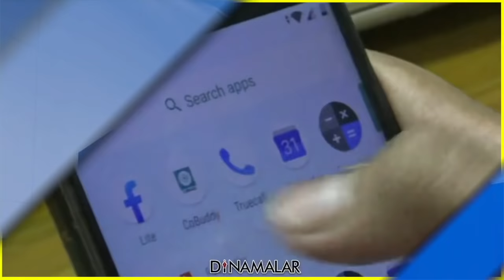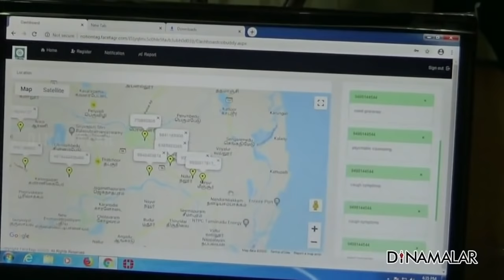செய்தி சுருக்கம் | Seithi Surukkam 29-03-2020 | Short News Round Up | Dinamalar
செய்தி சுருக்கம் | Seithi Surukkam 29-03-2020 | Short News Round Up | Dinamalar Shortnews Dinamalar News CoronavirusUpdate For more videos